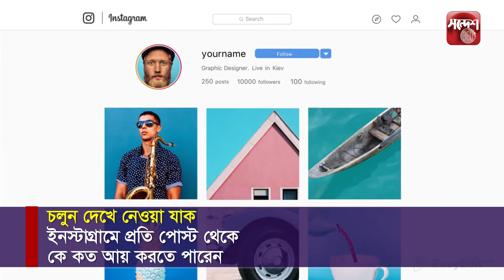ইনস্টাগ্রামে এক পোস্টে কে কত আয় করেন II Highest Paid Celebrity On Instagram 2020 II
ইনস্টাগ্রামে এক পোস্টে কে কত আয় করেন#
দ্য রক ছদ্মনামে একসময় রেসলিংয়ের মঞ্চ কাঁপিয়েছেন। এখন ইনস্টাগ্রাম কাঁপাচ্ছেন ডোয়াইন জনসন। সামাজিক যোগাযোগমাধ্যমটিতে প্রতি বিজ্ঞাপনী পোস্ট থেকে সবচেয়ে বেশি আয় করেন এই হলিউড তারকা। মার্কিন মিডিয়া ব্যক্তিত্ব কাইলি জেনারকে হটিয়ে শীর্ষস্থানটি দখল করেছেন তিনি।

ব্রিটিশ প্রতিষ্ঠান হপার এইচকিউ ২০১৭ সাল থেকে এই তালিকা তৈরি করছে। ‘ইনস্টাগ্রাম রিচ লিস্ট’ নামে এই তালিকায় ইনস্টাগ্রাম তারকারা কোনো প্রতিষ্ঠানের হয়ে দেওয়া প্রতি বিজ্ঞাপনী পোস্ট থেকে কত ডলার আয় করতে পারেন, তা দেখানো হয়।

তথ্যগুলো শতভাগ নিখুঁত হওয়ার সম্ভাবনা কম। কারণ আয়ের কথায় তারকা, বিজ্ঞাপনী সংস্থা কিংবা প্রতিষ্ঠান মুখে কুলুপ এঁটে বসে থাকে। আবার অনেক সময় ভিন্ন কোনো প্রচারণার অংশ হিসেবে পোস্ট দেওয়া হয়। সে যাহোক, চলুন দেখে নেওয়া যাক ইনস্টাগ্রামে প্রতি পোস্ট থেকে কে কত আয় করতে পারেন।

The Rock once rocked the wrestling stage under a pseudonym. Now Dwayne Johnson is shaking up Instagram. The Hollywood star earns the most from every ad post on social media. He has replaced US media personality Kylie Jenner at the top.

The British company Hopper HQ has been making this list since 2016. This list, called 'Instagram Rich List', shows how many dollars Instagram stars can earn from each ad post made by an organization.

The data is less likely to be 100% accurate. Because in terms of income, stars, advertising agencies or organizations are locked in their mouths. Again many times posts are made as part of a different campaign. Anyway, let's see who can earn how much from each post on Instagram.

আমাদের সাথে যুক্ত হতে পারেন

𝐒𝐚𝐧𝐝𝐞𝐬𝐡𝟑𝟔𝟎 𝐍𝐞𝐰𝐬 𝐀𝐩𝐩, 𝐀 𝐌𝐮𝐬𝐭 𝐇𝐚𝐯𝐞 𝐀𝐩𝐩!